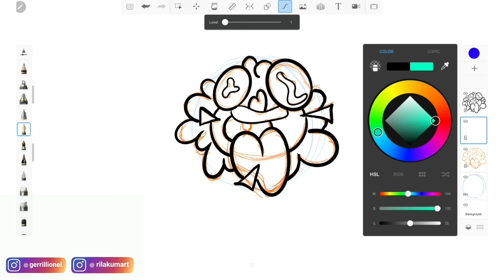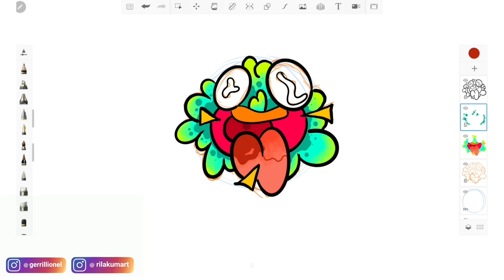Cara Membuat Karakter Doodle Art di Android - Autodesk Sketchbook & Samsung Tab S6 Lite